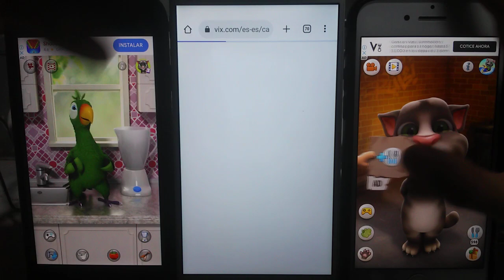Talking Pierre Echo VS Talking Hare Echo VS Talking Tom Echo 563